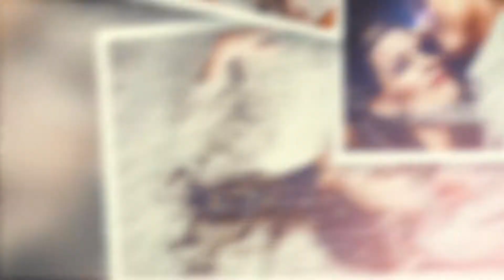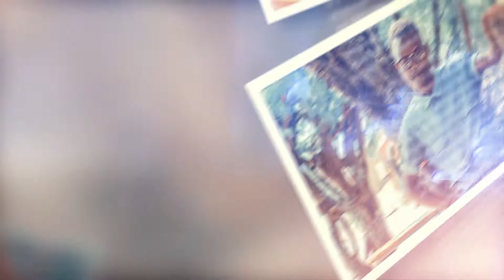Photo Memories 36055816 Videohive - Free Download After Effects Template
Duration 1:40

Modular construction

100 Placeholder

The soundtrack and photo are not included.

Download Link